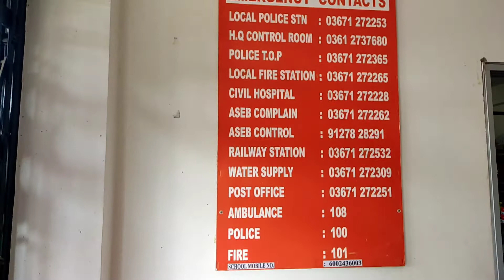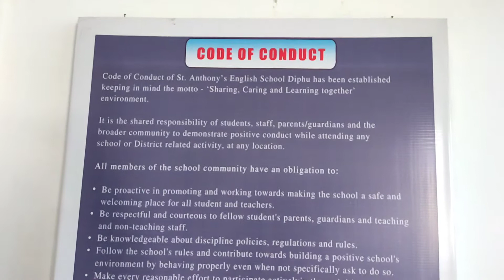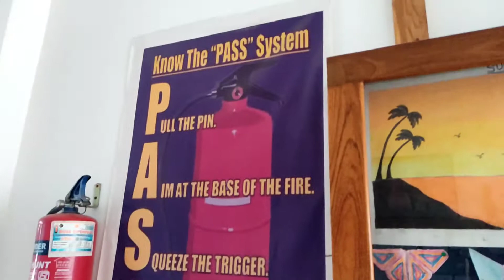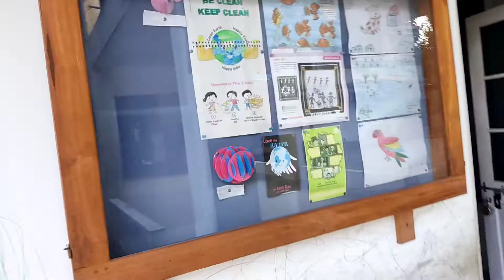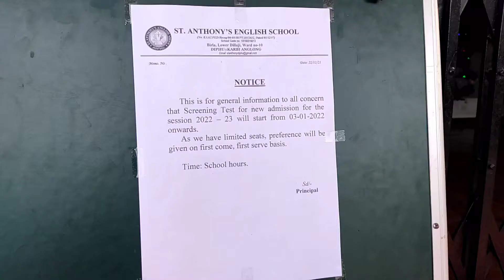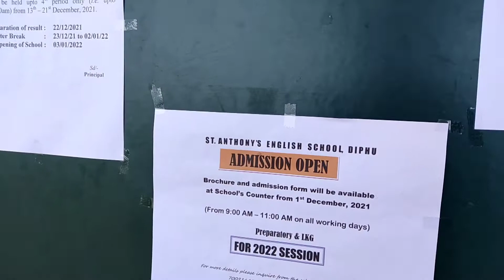Admission Open for New Students in St. Anthony's English School, Diphu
Admission is open for new students in St. Anthony's English School, Diphu.